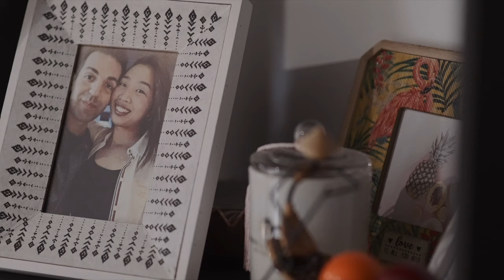Leonda By The Yarra Wedding Video Highlight | Mauro & Yeny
Mauro & Yeny's Vietnamese wedding film by Twenty One Studio - Melbourne Wedding Photography & Videography